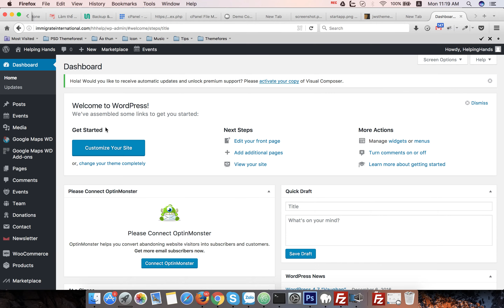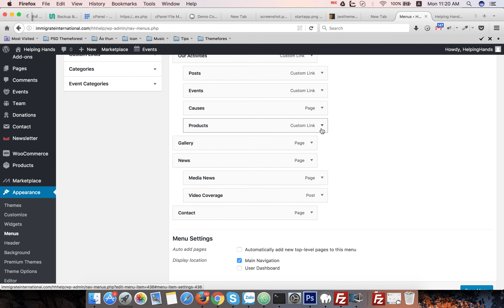How to make Megamenu - Alone Charitable WordPress Theme